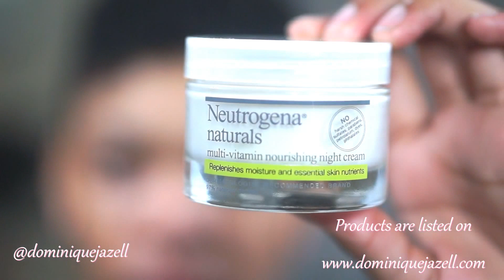Soft Purple Eyeshadow Look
A soft purple eyeshadow look using affordable makeup. All products are listed on my website which is linked in the video and below. Thank you for your support.